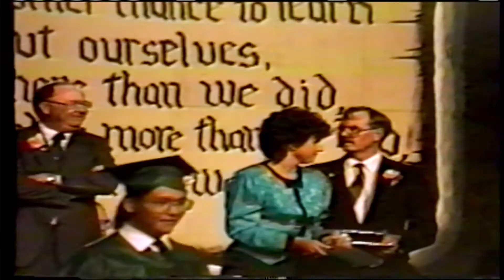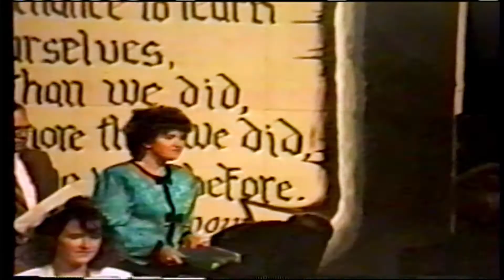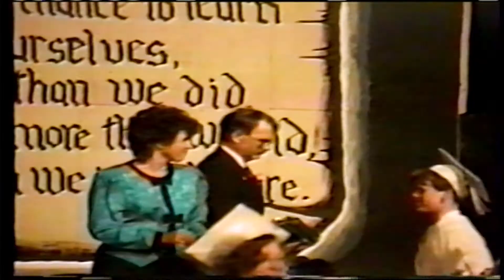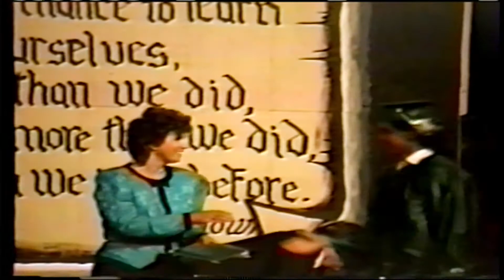1990 FHS Graduation_Part 2 - Farmington High School Alumni - Scorp TV